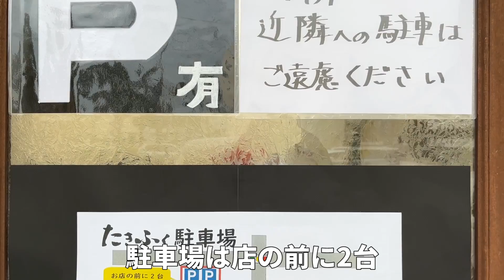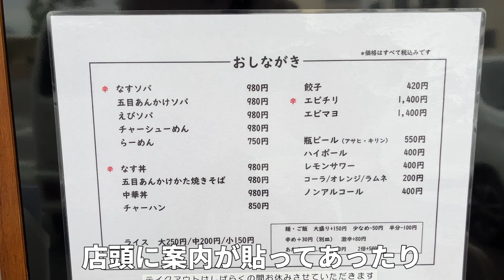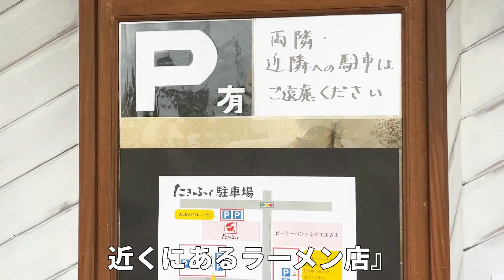【灼熱地獄】アツアツすぎる激辛なすソバが超人気のラーメン店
静岡市駿河区敷地のたきふくに行ってきました
以前は同じ駿河区大和町にお店があり、今回移転オープン
全国的にも有名な『サウナしきじ』近くにあるラーメン店
たきふくの店主さんは今は閉店したファミリーレストラン桃園（ももぞの）で料理長をされていた方になります
清水区にあるちゅうかなかむら家のなすソバも桃園からレシピを受け継いどちらのお店もこのナスそばを求めて多くのお客さんがやってくる人気ラーメン店ですね
なすソバ980円+ライス小150円をいただきました
動画を地図から探す↓

――――目次――――
0:00 ラーメン屋までの道中
3:32 入店
4:10 ラーメン実食
9:57 まとめ

私も毎年コメントさせていただいている究極のラーメン静岡版　2022年も発売（送料無料で自宅まで届きます）

再生リスト

47都道府県のラーメン制覇 静岡県は2,000杯以上、東京でも1200杯以上全体では6千杯以上食べてます